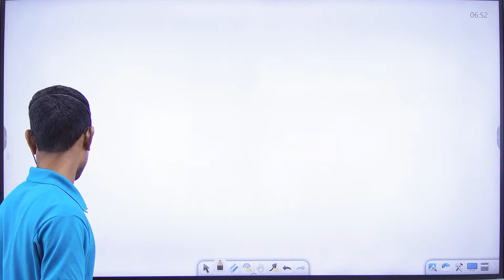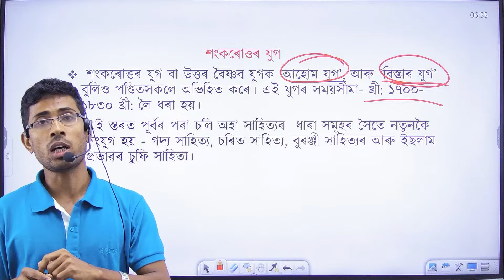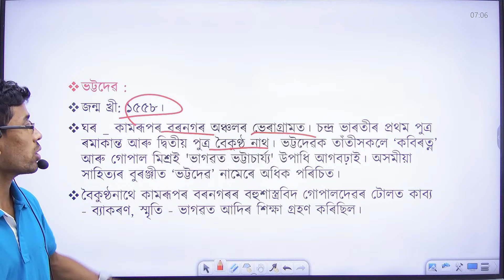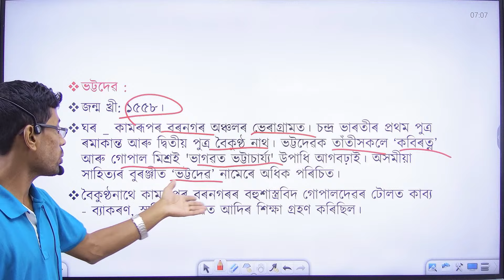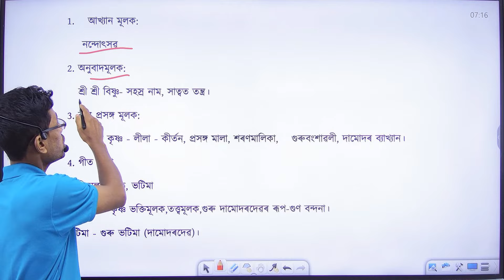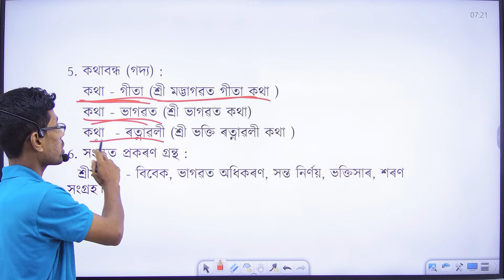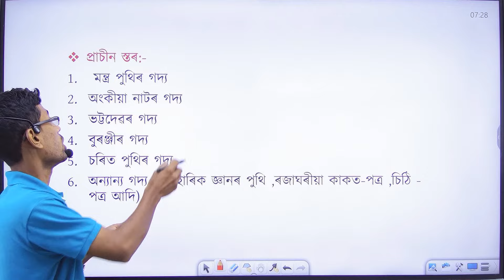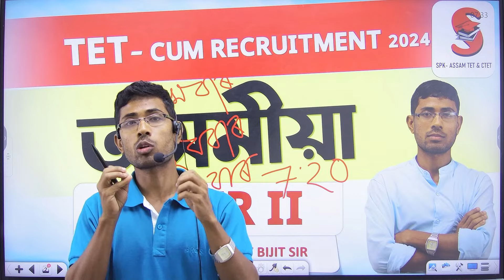TET - Cum Recruitment Assam || Assamese || By Bijit sir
In this class, Bijit sir delve into a crucial topic from our Assamese Literature series , specifically designed to assist candidates preparing for the upcoming Assam TET ( TET - Cum Recruitment - 2024 ) and CTET.

Topic -  Assamese Literature
Language - English and Assamese

Team SPK